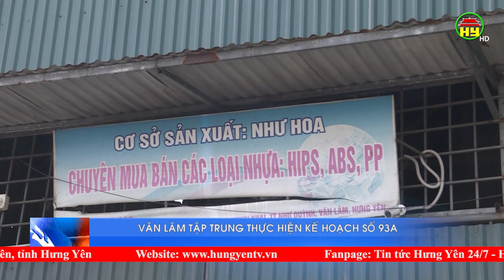Văn Lâm tập trung thực hiện Kế hoạch số 93A